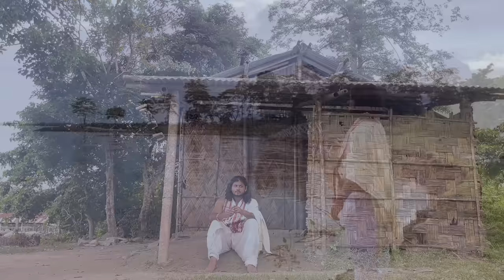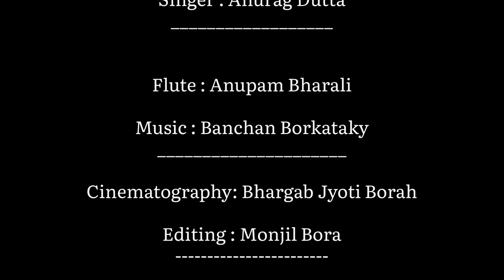PAWE PORI HORI ( Borgeet ) - Anurag Dutta Ft. Banchan Borkataky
"Pawe Pori Hori"

Borgeet Originally Written & Composed By

বৰগীত

ll পাৱে পৰি হৰি ll
ll শ্ৰীমন্ত শঙ্কৰদেৱ ll
ll ৰাগ: কেদাৰ ll

♬ Audio Credits ♬

• Singer: Anurag Dutta
• Flute : Anupam Bharali

♬ Video Credits ♬

• Cast : Anurag Dutta
• Cinematography : Bharagab Jyoti Borah
• Editing : Monjil Bora

Special Thanks - Amlan , Bidyut da , Shatabdee & my all supportive people .

And All Audio Platforms !!